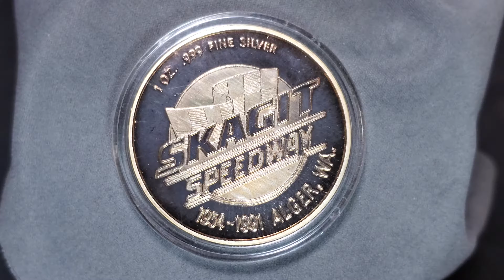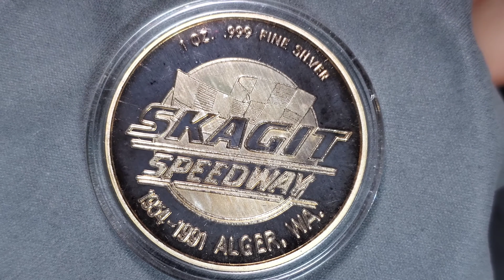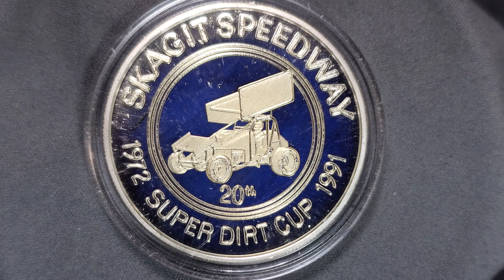1972-1991 - Skagit Speedway - 20th Super Dirt Cup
Memorial Silver Round
Also recognizing 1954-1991 in Alger Washington